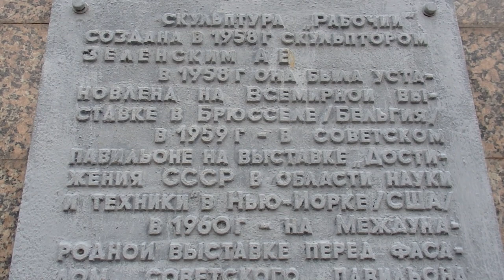Прогулка по Магнитогорску \ Привокзальная площадь \ Цены на фрукты и овощи \Архитектура зданий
Моя прогулка по городу Магнитогорск привокзальная площадь скульптура Рабочему ! Паровоз на вечной стоянки  и  я не удержался сделал обзор цен на продукты и овощи !